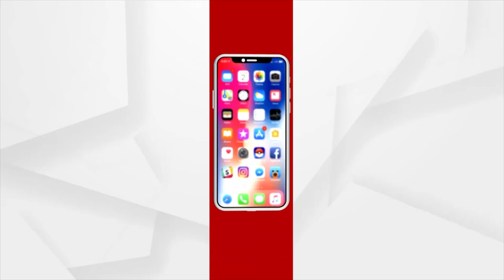ବାତ୍ୟା ଜୱାଦ କ୍ଷୟକ୍ଷତିର ଆକଳନ ପାଇଁ ଓଡ଼ିଶାରେ କେନ୍ଦ୍ରୀୟ ଟିମ୍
ବାତ୍ୟା ଜୱାଦ କ୍ଷୟକ୍ଷତିର ଆକଳନ ପାଇଁ ଓଡ଼ିଶାରେ କେନ୍ଦ୍ରୀୟ ଟିମ୍ । CEPI ବିଭାଗର ଯୁଗ୍ମସଚିବ ସୌରଭ ରାୟଙ୍କ ନେତୃତ୍ବରେ ୪ଜଣିଆ ଟିମ ଆସିଛନ୍ତି । ଏହି ଟିମ ବାତ୍ୟା ପ୍ରଭାବିତ ୬ ଜିଲ୍ଲାକୁ ଗସ୍ତ କରି କ୍ଷୟକ୍ଷତି ଆକଳନ କରିବେ ।